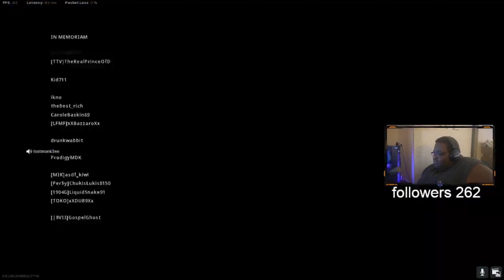CALDERA is here AND i FOUND THE META ALREADY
THIS is the first of many caldera videos caldera is such a beautiful map and has such great POI"S but finding the best gun to use was hrd for most but not for me. here is the WARZONE PACIFIC season 1 meta.